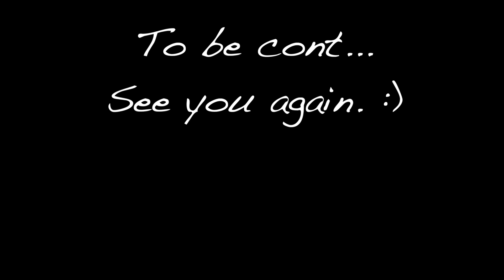Why did I fail IIT?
A computer engineer and researcher. Worked as software developer with few companies (Mediatek, Amazon, Directi…).  Gold Medalist in MTech (CSE) from IIIT, Hyderabad. Pursuing PhD in Computer Science and Engineering from Indian Institute of Science (IISc), Bangalore.

A big fitness addict. Mostly inclined towards explosive, high intensity, crossfit type of workouts.

A very very passionate theatre actor. Write some content and poetry occasionally.
I am always excited to do something impactful.
I live an unplanned, extremely haphazard life, just somehow manage to fulfil my commitments.

The plan about this channel is that there is no plan. I upload whatever I feel to share from my life. :)
Best way to connect: YouTube comments. I may not be able to respond on other platforms.